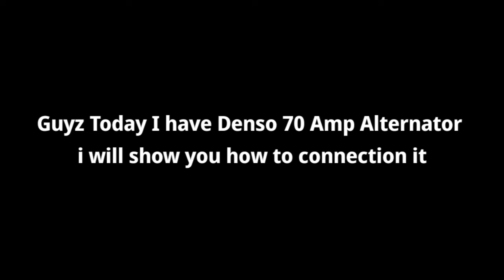How To Connection 1 phase Alternator / Car Alternator wiring